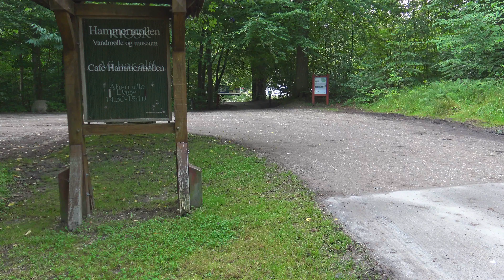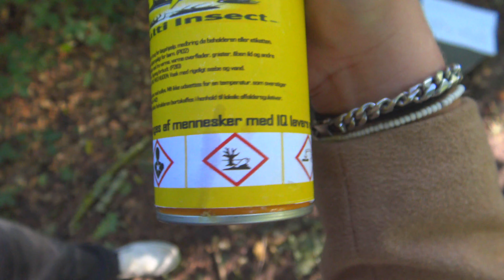Os VS Fluen 2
Fluen døde ikke i bilulykken, men får vi den endelig ned med nakken?

HUSK AT FØLGE MIG; OG GERNE DEL MINE VIDEOER ! :)

Mit YouTube setup:

Kamera:
Sony FDR-AX33

Lys:
Solen
2 x photolight standere

Computer:
Windows 11 Professional 64-bit
Asus PRIME Z390 Prime
Intel i7 9700K 3.6GHz 8-Core

Kategori:
Underholdning / Gaming